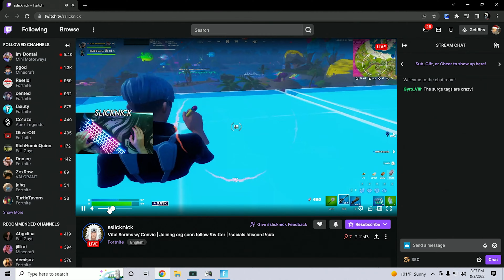I'M READY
freshman list 2